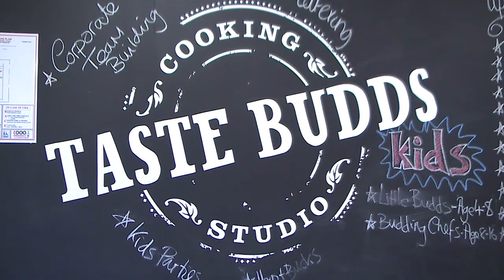Cooking Classes | Taste Budds